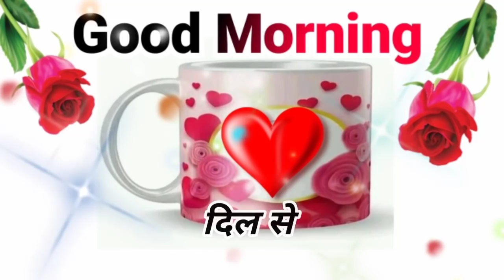Good morning shayari video 🌹 गुड मॉर्निंग शायरी 🌹 good morning status